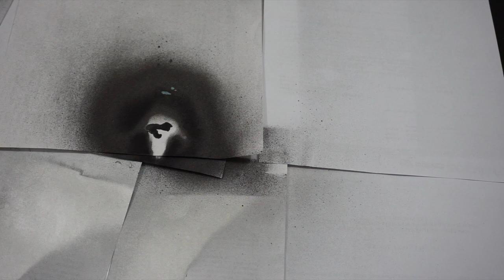COMO HACER UN COLLAR MANDALORIANO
AQUI PUEDES DESCARGAR LA PLANTILLA